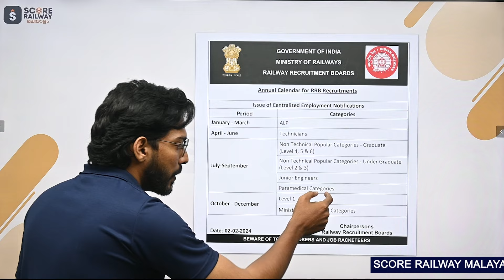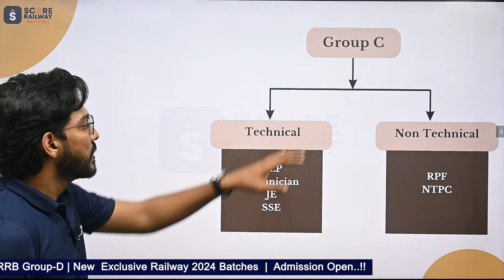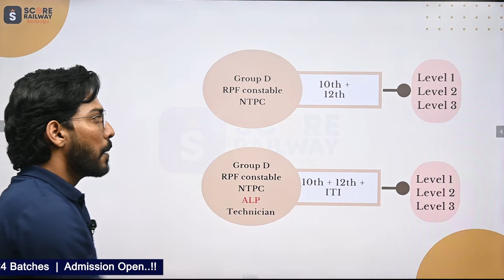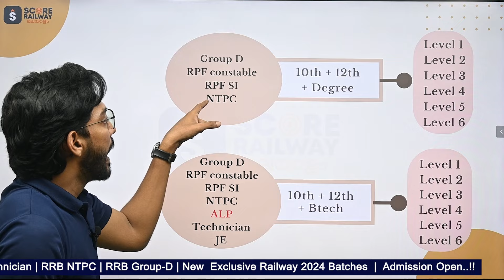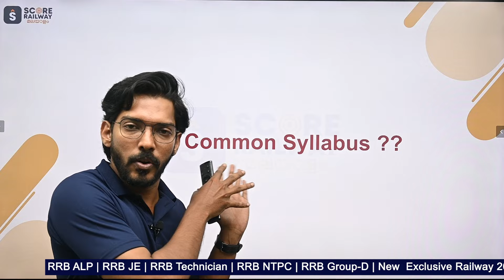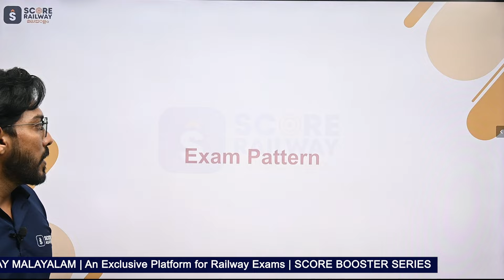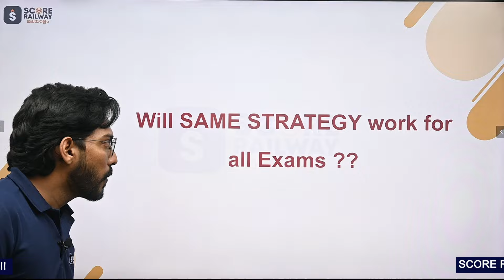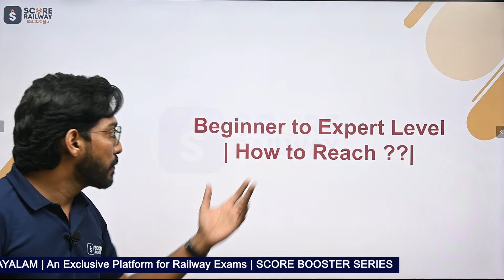Railway Opportunities Malayalam | RRB Malayalam Classes | RRB ALP Technician | RRB JE | Kerala PSC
RRB ALP Classes Malayalam | SCORE BOOSTER SERIES | RRB JE Classes  Malayalam | The Best Technical coaching classes for Railway Exams  in Kerala |  RRB ALP RRB JE ഉറപ്പായും ഉദ്യോഗാർത്ഥികൾ അറിഞ്ഞിരിക്കേണ്ട കാര്യങ്ങൾ

♦️ Once you have downloaded , we will assign a FREE Core Electrical Online course + Test Platform to you so that you can know more about our course content quality and decide yourself..!!

RRB ALP Exam is a technical exam conducted by Railway Recruitment Board - RRB

RRB ALP Exam Pattern:

🔸RRB ALP Exam Pattern CBT Stage -1
🔸RRB ALP Exam Pattern CBT Stage -2
🔸RRB ALP Psychometric Test
🔸Medical Test for ALP

Duration of RRB ALP exam CBT-1  – 60 minutes
Duration of RRB ALP exam CBT-2  – 150 minutes

Mode of conducting RRB ALP – Computer Based Test (Objective type questions) - Two stage Computer Based Test CBT-1, CBT-2

Chat with Topper | SCORE ACADEMY | Best coaching for Electrical Exams RRB JE | SSC JE | Kerala PSC

Best coaching for RRB JE RRB ALP Exams in Malayalam Kerala

Download  SCORE ACADEMY Learning App:  & GET A FREE Course + TEST SERIES

RRB JE 2024 Electrical
RRB JE 2024 Electronics
Railway 2023,
Complete Course for Railway Exams